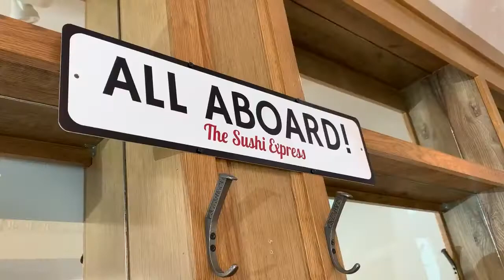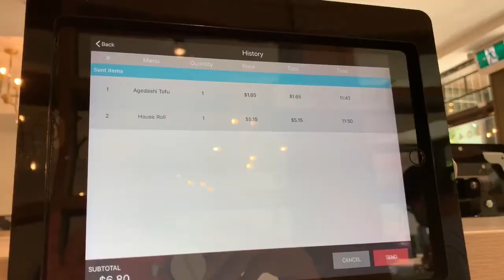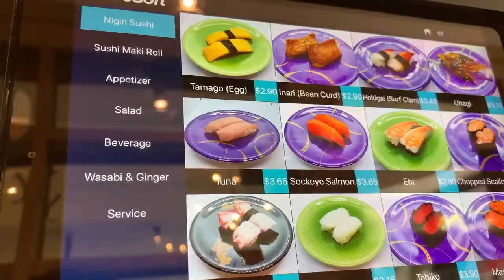Sushi Aboard in Vancouver delivers food to you by sushi train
Newly opened Sushi Aboard is offering a new, experiential dining experience on Denman Street in Vancouver.

Customers order from from a tablet with orders sent directly to the kitchen. The staff in the kitchen will make the sushi fresh and send the food to the customer by “train” which connects the customer’s table to kitchen directly.

It's one step up from the conveyor belt sushi as food is made-to-order.

Sushi Aboard’s menu of Japanese-style eats is divided into Nigiri Sushi, Sushi Maki Roll, Appetizers, Salads, Beverages, Wasabi & Ginger and more.

Overall Impression: I enjoyed the novelty of the sushi train delivering food to you.  In general, the food tasted reasonable (kind of like AYCE quality) and the
prices were fine.  I’d be interested to return for a fun, sushi experience.